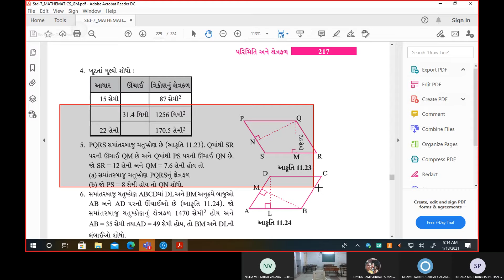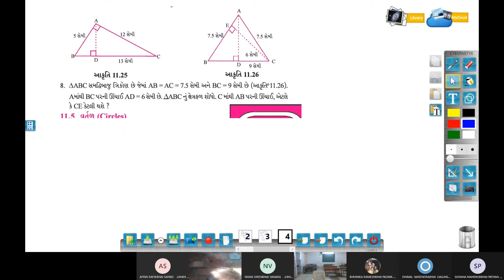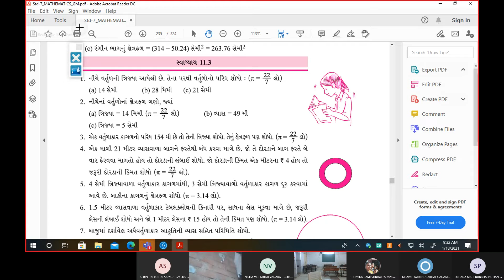ધોરણ-7/ગણિત/પ્રક-11/પરીમિતિ તથા ક્ષેત્રફળ/ભાગ-4/સ્વા-11.2/11.3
ધોરણ-7/ગણિત/પ્રક-11/પરીમિતિ તથા ક્ષેત્રફળ/ભાગ-4/સ્વા-11.2 પૂર્ણ/સ્વાધ્યાય-11.3 દા.નં.1 થી 2